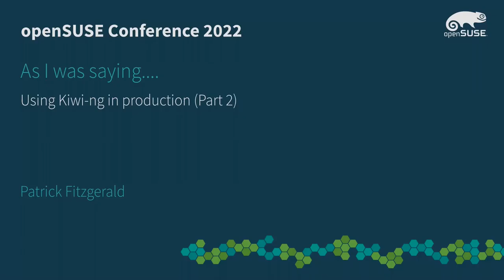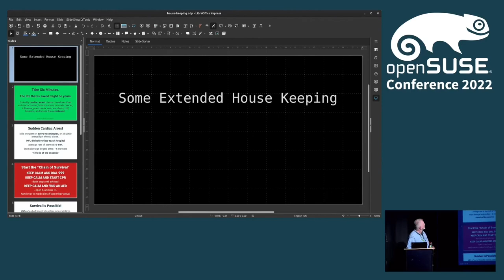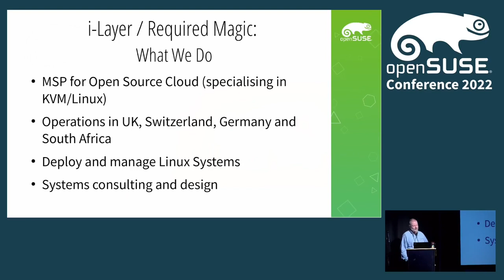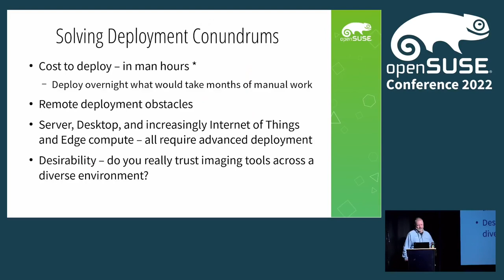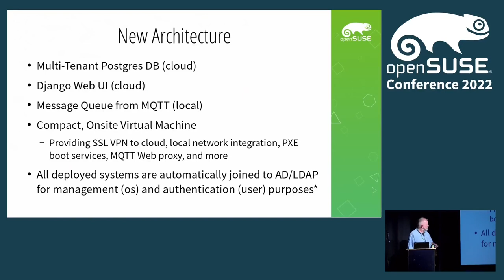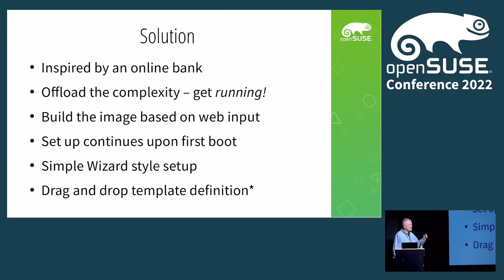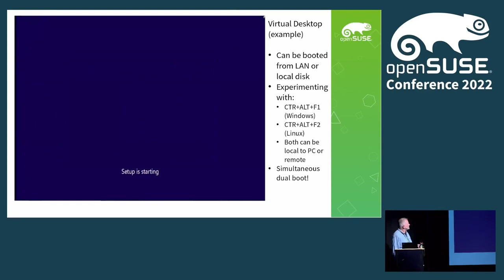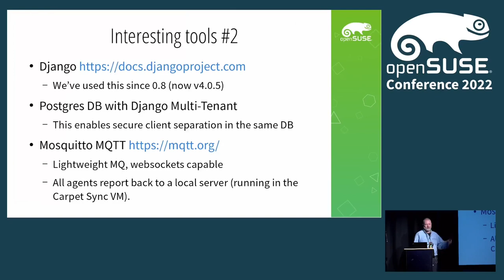openSUSE Conference 2022 - As I was saying....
Using Kiwi-ng in production (Part 2)

** Required Magic's Carpet: How we designed a mass deployment system for Linux. **

In 2014 we started working with a major Irish bank to help them with a project to upgrade 7,500 Linux workstations across all of their branches. Over the next two years we completed that task - not just once - but on a weekly basis, across 900 locations - with just **two** people, and **zero** site visits.

Our discoveries of their systems and techniques led us to build "Carpet" (formally known as "Snoopea"), a tool to rapidly roll out - and maintain - Linux systems across a wide area network.

The systems don't have to be desktop based either - so long as the devices are network connected, Carpet can deploy IOT, Server and virtual machines too.

This high level talk is an overview of the the journey to take the original CLI based system to a modern, web based tool - including how we used Kiwi (and image builder), and Nuitka (a python compiler) to build certain components.

We'll start from the beginning for those that missed the first part in 2019!

Patrick Fitzgerald